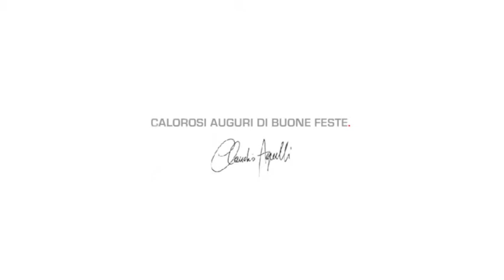Agrelli&Basta - Spot Natale 2012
Agrelli&Basta e i suoi auguri di buone Feste con l'ormai tradizionale spot-parodìa dell'anno.